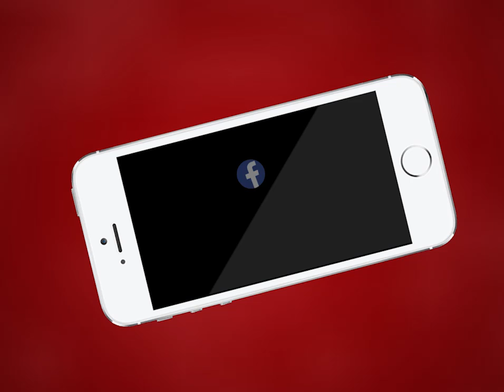Ajmer | महिला दिवस पर आम आदमी पार्टी ने जिला कलेक्ट्री में थाली बजाकर किया विरोध | MTTV INDIA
अंतरराष्ट्रीय महिला दिवस पर आम आदमी पार्टी ने जिला कलेक्ट्री में थाली बजाकर किया विरोध
देश की महिलाएं महंगाई और उत्पीड़न की हो रही है शिकार
विरोध कार्यक्रम में आम आदमी पार्टी की महिला शक्ति के कार्यकर्ता सहित अन्य कार्यकर्ता रहे मौजूद